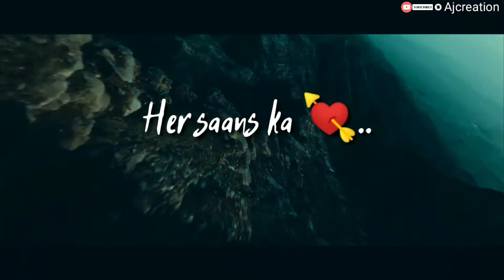zindagi chal tera shukriya status ll new whatsapp status 2020.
lyrics-
zindagi chal tera shukriya
sayad mile na to kal ki subha
jo diya humnein hans ke liya
ye zindgi tera shukriya
har saans ka har khawaab ka
tujhse judi har baat ka shukriya
teri dhup ka batsaat ka
thama jise uss hath ka acche bure halat What's app status

What's app status 2020

New what's app status for love

Love status

Sad status

New status

Cute status

New love what's app status

Couple status

Best status

Best love status 2020

Boy's attitude what's app status

Hate what's app status

New what's app status full screen

New what's app status hindi

What's app video

What's app comedy video

What's app funny video

New what's app status telugu

New what's app status Tamil

Best what's app status dp video

Bewafa status

 Bewafa status video song

 New love story status

Very sad what's app status

Very sad what's app status 2020

 What's app video

What's app video 2020

New emotional video

New what's app emotional status

Status video
Sad love status
What's app status video sad
Break up status
Break up status video
New breakup what's app status video
Heart melting status
emotional for what's app
Brocken heart status
Breakup status
Top whatsapp status 2020
Special boy whatsapp status
Special girls whatsapp status
Best love breakup status
Touching status video
Happy status
Gf status
Bf status
Gf bf whatsapp status
Whatsapp 30sec video
Bewafa new sad song status
Bewafa bf sad status
Bewafa gf sad status
Sad Love story hindi status
Sad status
Cute couple sad status
Cute couple love status
Whatsapp video
Sad video
Love video
New video
New love video 2020
Whatsapp status whatsapp status
What's app sad what's sad video
What's app sad romantic video
New romantic video
Video for what's app
Very heat touching status
Very heart touching sad status
Very heat touching love video
All best video
All best status
All best what's app sad status video
Sad sayri
Sad status sayri
What's app status sad sayri video
Best sad sayri what's app status
Sad sayri status 2020
Sad sayri status 2019
New what's app status new what's app status
New love love sad  story
Facebook story video
Face sad story status video
Friends status video
Friend very sad video
Very emotional video for Facebook
Very emotional video for friends
Very sad emotional video for lover
New lover video
Heart broken lover sad status
Heart breaking boy status
Family what's app status
Lover sad video
Lover sad whatsapp status video
Happy love video
New love video
New love story status video for what's app
Hi Guys,
Chennel name , Ajcreation, Aj creation , ajcreation, Ajit mahto .

 shukriya.